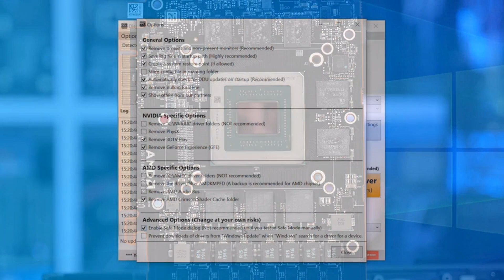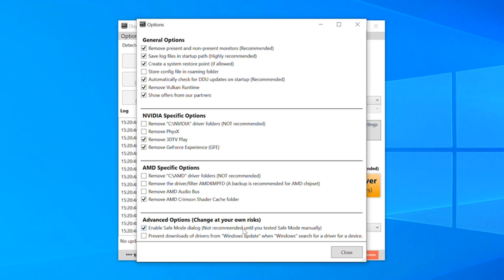Gamers are ditching Radeon graphics cards over driver issues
Can we still recommend Radeon GPUs?

As I planned and was beginning to run our next big graphics card benchmark test, I felt I had to shift gears to discuss AMD's driver woes after a recent poll we ran on the community. We've already reached out to AMD for a statement and they have responded and we'll cover that towards the end of this article.

At this point it's no secret AMD is struggling to iron out some driver related issues with their Radeon RX 5000 GPUs. Typically we like to give both AMD and Nvidia a few months to iron out bugs when releasing a new GPU series, especially when they're based on a new or mostly new architecture, as was the case with Turing and Navi.

Nvidia went through a fair share of teething issues with Turing, but we think it's fair to say they went on top of any major issues very quickly. AMD, on the other hand, has had seven months to sort out Navi, and by the looks of it, they just haven't been able to deliver. We've received countless reports of crashing, flickering issues, and of course, the black screen bug.

I should preface this by saying we haven't run into any major issues after countless hours of testing new Radeon GPUs in our labs. Around 4-5 months ago I ran into the black screen bug once. We're not even sure if it's the same "black screen bug" people are complaining about, or if the two are even related. My issue was seen when updating the display driver, after a reset the Windows desktop wasn't seen again, I was instead presented with a blank screen every time Windows loaded.

The fix was to hard reboot until it prompted me to load Windows into safe-mode. Then I used the Display Driver Uninstaller tool (DDU) to remove the bad dri